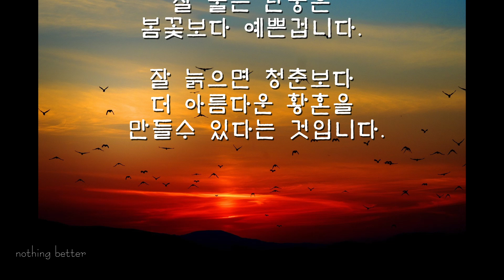얼굴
나이를 먹어도 언제나
밝은 얼굴  선한 인상으로
호감을 주는 사람이 있는 반면,
가만히 있어도
성깔이 있어 보이는
얼굴이 있습니다.

얼굴은 그 사람이
어떻게 살아 왔느냐를
말해 준다고 합니다.

인간의 老化(노화)는
그어떤 의학으로도
막을 길이 없습니다.
그래서 늙어갈수록 그 노화를
아름답고 우아하게 바꾸려는
노력이 중요하겠습니다.

스트레스를 줄이고
편안한 마음을 가져보면
老化는 줄어들것입니다.

비가 내립니다.
그치지 않는 비는 없습니다.
바람이 붑니다.
멈추지 않는 바람도 없습니다.
꽃이 피어 있습니다.
지지 않는 꽃도 없습니다.
그무엇도 영원한 것은 없습니다.

기쁨도. 슬픔도. 사랑도.
친구도. 젊음도...

심지어 내가 도저히
빠져 나올수  없을것 같던
고통의 시간들 조차도
영원하지 않습니다 .

다만, 바램이 있다면
매 순간 열정을 다해 살다가
나의 시간이 다하는 어느 날,
내가 애써 온 모든 날들이
참 귀하고 값진 것이었다고,
따뜻하게 기억되었으면
좋겠다는 생각입니다.

오늘 비바람이 분다고 하여,
지금 내 시간이 힘들다고 하여
움츠러 들지는 마세요.

조금만 지나면
어느새 비는 그치고
지금의 고단함이
추억이 되어 있음을
발견하게 될 테니까요.

사람이 살다보면
별의별 일들과 부딪치게 되지만
언제나 따뜻한 마음으로
편하게 보면서 살아가면
곱게 늙어 갈 수 있다고 합니다.

노화는 우리에게 피할수 없는
과정 중의 하나일것입니다.

한살 한살 먹어 갈수록
긍정적인 思考(사고)와 베푸는 마음,
사랑하는 마음만이 멋지고
아름답게 늙어가는 모습입니다.

반대로 늘 불평하고 의심하고
경쟁하고 집착하는 것은
우리를 흉한 모습으로
늙어가게 만듦니다.

우리 모두 세월을 인정하고
우아하게 늙어갈수 있다면
참 좋겠습니다.

잘 물든 단풍은
봄꽃보다 예쁘다고 하지요.
봄꽃은 예쁘지만
떨어지면 지저분 하지요.
그래서 주워 가는 사람이 없어요.
잘물든 단풍은
떨어져도 주워갑니다.

때로는 책갈피에 끼워
오래 간직하기도 하구요.
잘 물든 단풍은
봄꽃보다 예쁜겁니다.

잘 늙으면 청춘보다
더 아름다운 황혼을
만들수 있다는 것입니다.